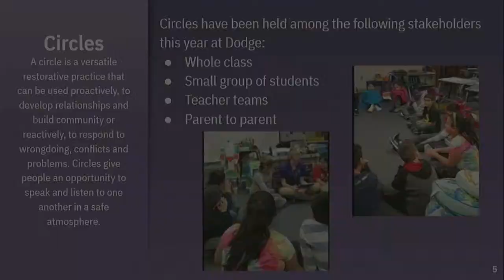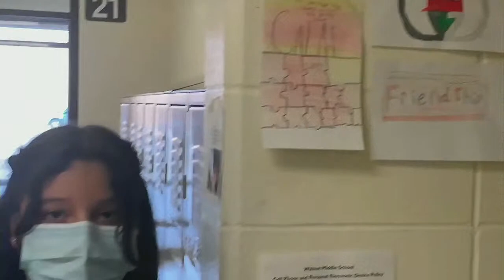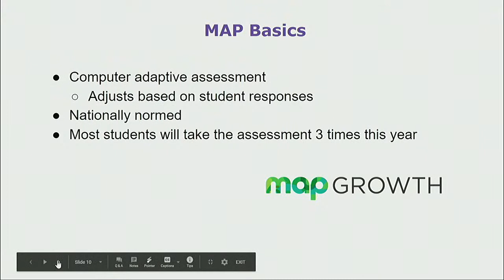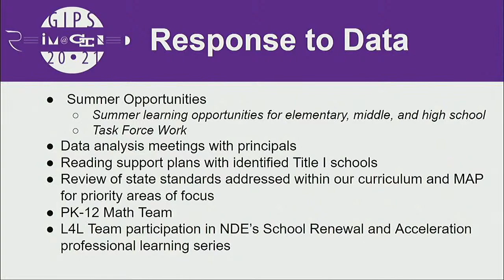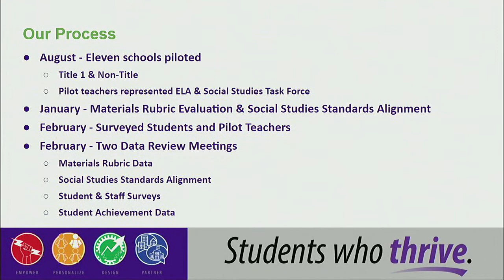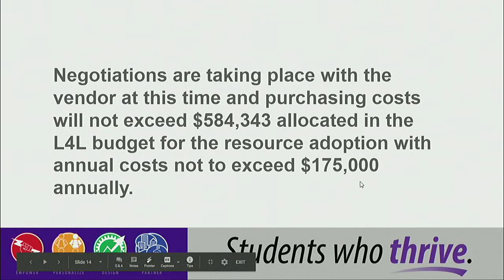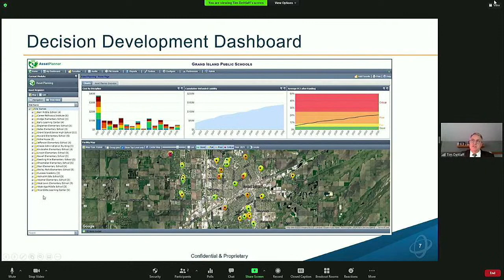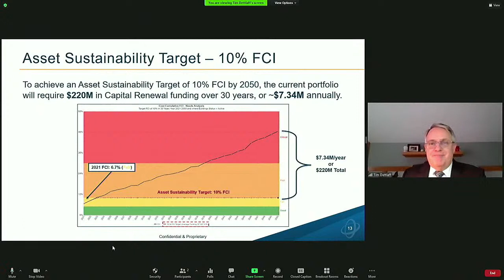GIPS Board of Education Meeting